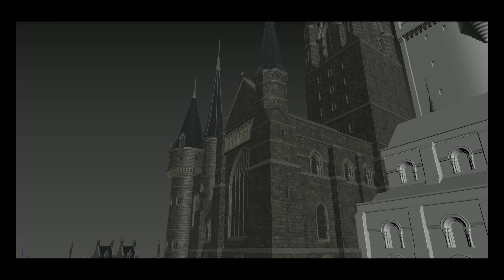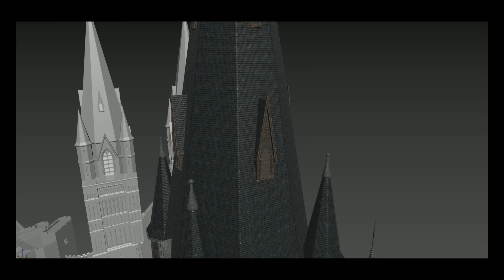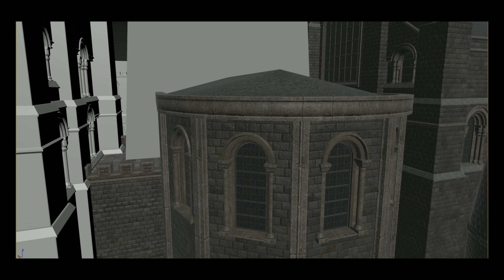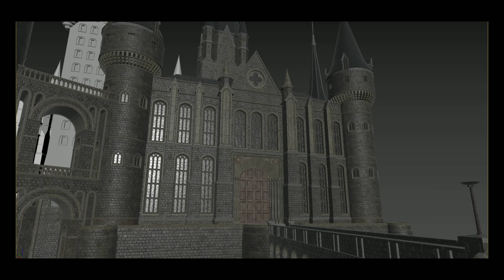Hogwarts Update: The Long Gallery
Hello everyone! Welcome to the Long Gallery! The design is based on the real life location of Durham Cathedral in England. There are some other surprises along the way so enjoy!

Model made in 3dsmax
Materials made using Zbrush and Substance Painter

Join me on my journey to Unreal Engine 5 where Hogwarts will become fully explorable in the most faithful rendition of the grounds based on the movies' designs. My hybrid castle takes all parts that were changed over the years and puts them together to make the castle as large as possible. A lot more to come!

Second Track: Plains of Illeyneth
Artist: Dragon Tamer